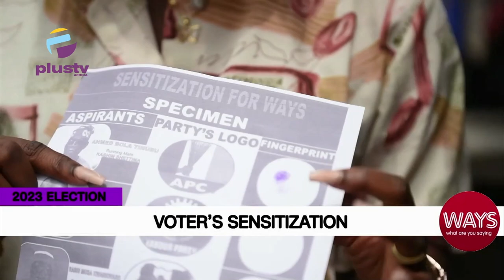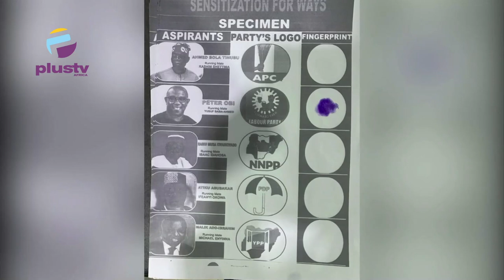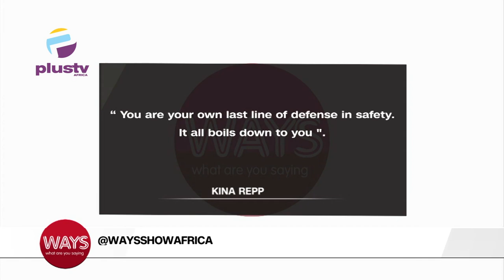Dickson Osajie (Criminologist) Gives Safety Tips To Practice At The Upcoming 2023 Polling Units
Dickson Osajie, Criminologist And Global Security Analyst joined us to discuss.